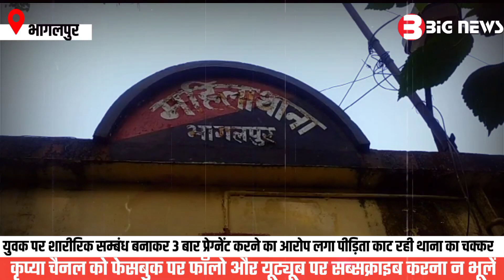Bhagalpur:युवक पर शारीरिक सम्बंध बनाकर 3 बार प्रेग्नेंट करने का आरोप लगा पीड़िता न्याय के लिए भटक रही